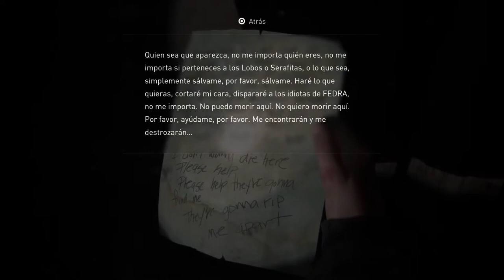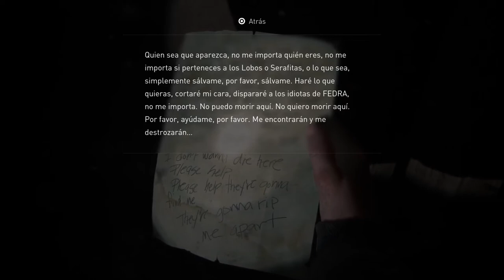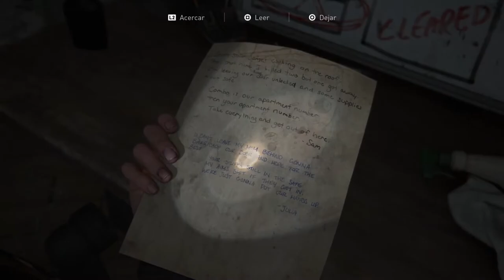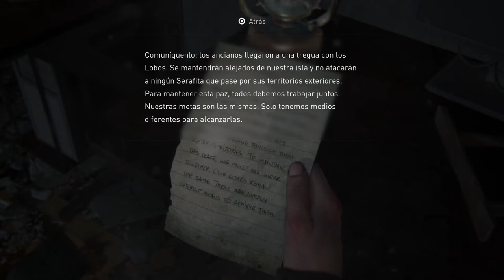The Last Of Us 2 - Walktrough en Latino (Parte 22)